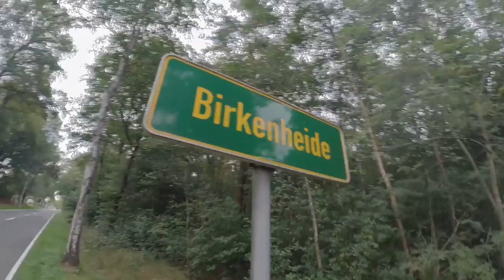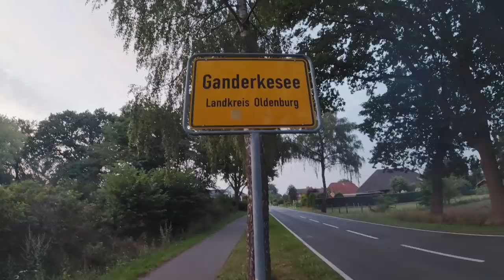100 km Sauftour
Marvtour und ich haben eine rund 100 km lange Wanderung in 3 Tagen mit Übernachtung im Freien gemacht. Da wir einiges an alkoholischen Getränken insb. Bier, sowie am zweiten Abend Jägermeister verzehrt haben, kann von einer Sauftour die Rede sein.

Tag 1/3 (34,3 km): Bremen - Dreye - Weyhe - Gessel - Fahrenhorst
Tag 2/3 (41,6 km): Dünsen - Harpstedt - Horstedt - Havekost - Ganderkesee
Tag 3/3 (24,9 km): Bookholzberg - Bardewisch - Lemwerder - Vegesack

Merken: Fernwandern macht frei!

Essentielle Aminosäuren (EAA)